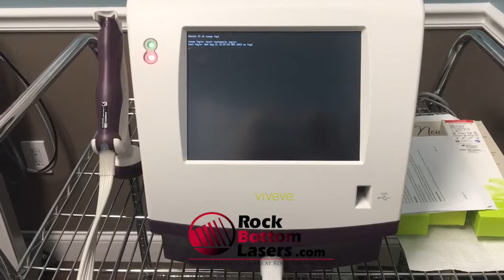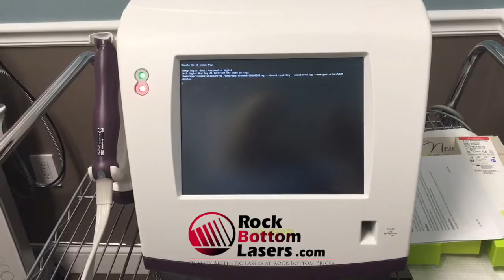2018 Viveve Radio Frequency Vaginal Rejuvenation Laser For Sale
2018 Viveve Radio Frequency Vaginal Rejuvenation; Manufactured 03/20/2018; Perfect Cosmetic and Operating Condition, Single Owner; Reason for Selling: Downsizing; Includes: Handpiece, Footswitch, 8cm Singe Use Treatment Tip ($500 Value), and 90 Day Warranty. (Viveve Does Not Charge A Recertification Fee for Service or the Purchase of Consumables)